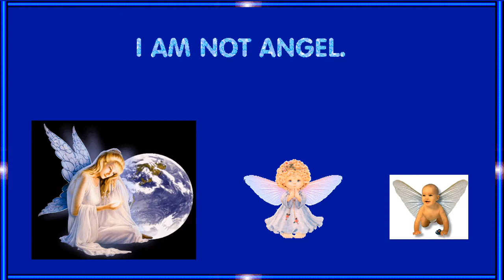Be a good human 👨‍👩‍👧‍👦 💞💖💝😍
For becoming a good human example, one needs to learn and practice the process of purifying your own mind and soul. There are several ways to start, but the foremost is to learn how to empathize.
1. Respect every other human being.
2. Get rid of anger, jealousy and negativity.
3. Learn to speak truth always. Be transparent and ethical/fair.
4. Meet everyone with a big smile and make friends. Do not harm others emotions.
5. Stay positive and spread positivity among others. Give hope to others.

( Humanity, Reality, Beauties, Happiness, Love, Enjoyment, Knowledge, Remix Videos and other Good Things etc ) are in " My World " Channel.

Shakil